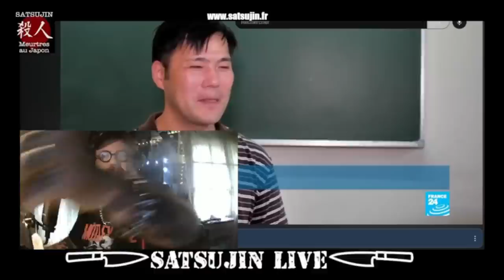Sélection de Twitch. La prison au Japon.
Pour ceux qui se demandent comment aider la chaîne sans engraisser YT ou Tipee et ne peuvent pas se permettre un achat sur la boutique, il y a Paypal, peu de frais pour moi et une aide directe qui compte vraiment... Merci à vous qui le faites déjà

Pour commander mon nouveau livre "Satsujin 3, autopsie d'un Japon meurtrier"